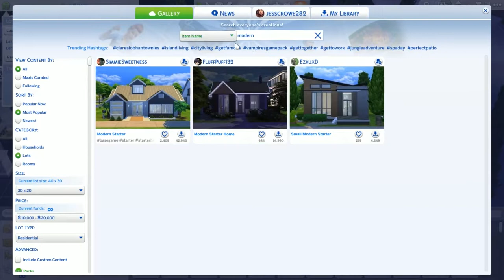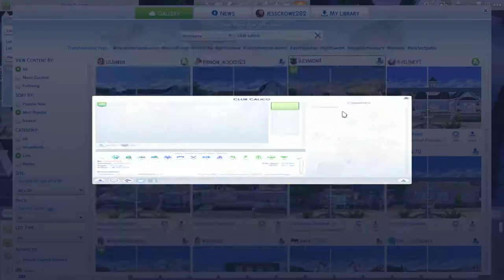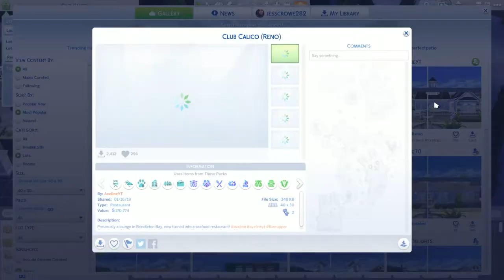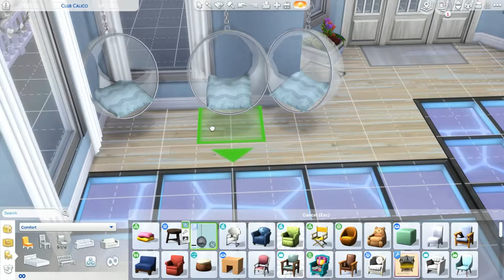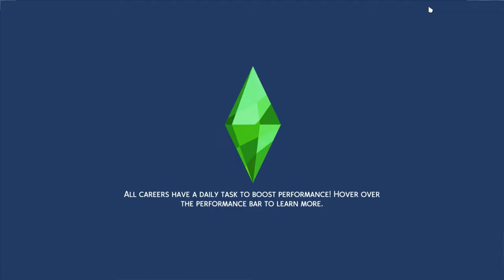Club Calico 🌟 || Sims 4 Speed Reno No CC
Today is just a speed reno of club calico with no cc. As always this video is PG and Kid friendly.

🌝 Just a small town woman in Kentucky on youtube who makes some awesome sims 4 videos (woot woot). I love doing challenges and occasionally like to do twist on the ever so popular challenges. Join my village, so I can start feeling Lucky in Kentucky! 😂😂🤣🤣

Upload Schedule:
Sunday 🆗
Monday ❌
Tuesday 🆗
Wednesday❌
Thursday 🆗
Friday ❌
Saturday 🆗

xoxoxo

🌟Social Media📱:
Sims 4 Gallery : JessicaRayPlays